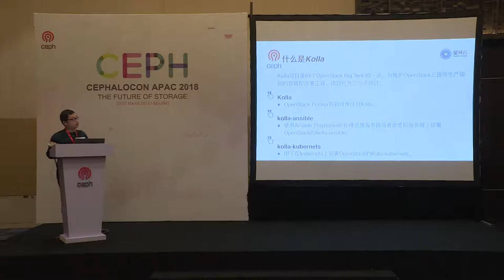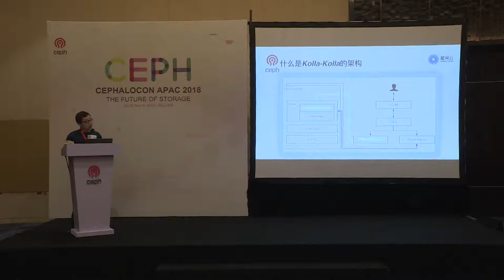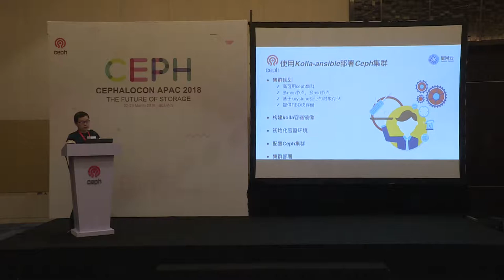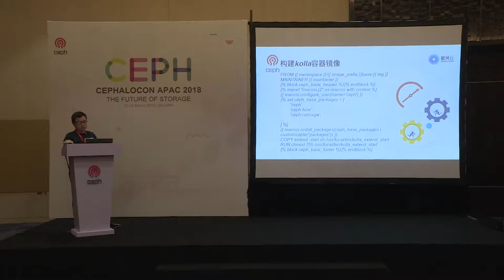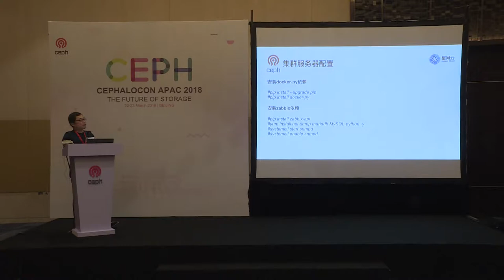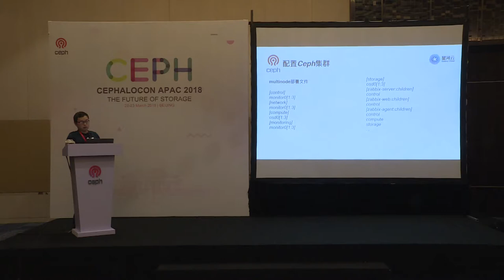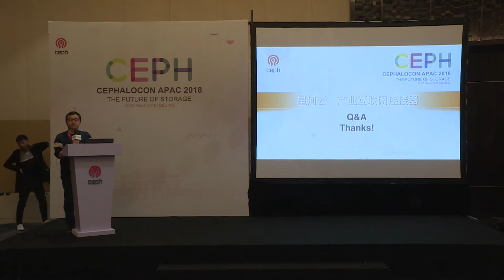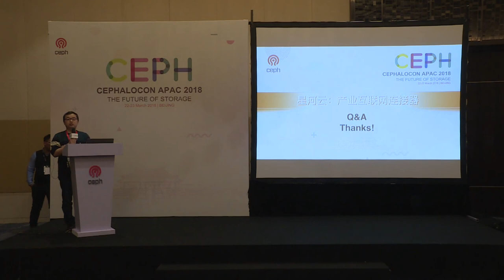Automatic Deployment and Operation of Ceph Based on Kolla - Liang Xin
Cephalocon APAC 2018
March 22-23, 2018 - Beijing, China
Liang Xin, Beijing Galaxy Cloud Operation Maintenance Director